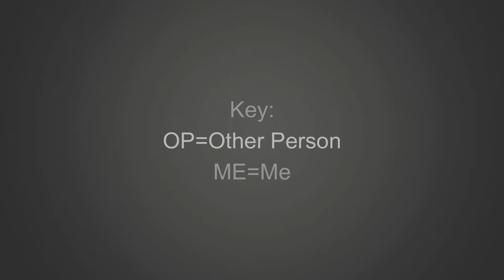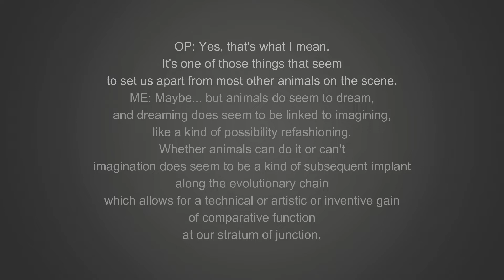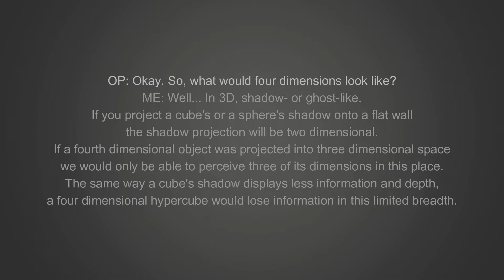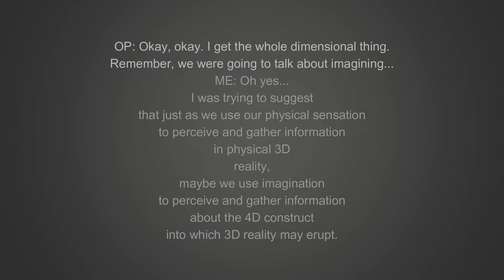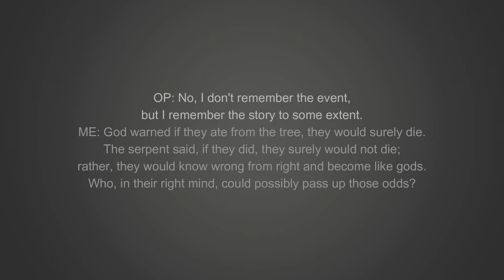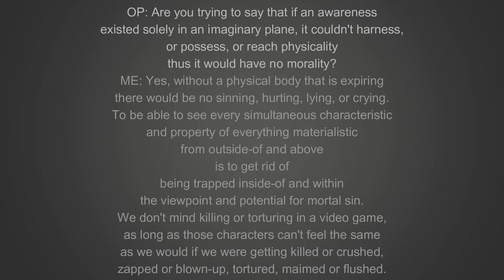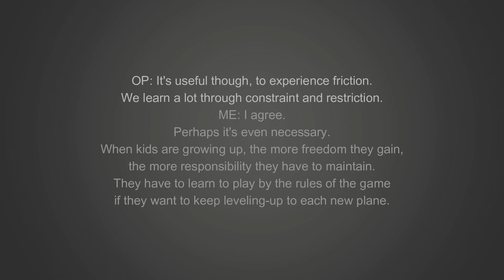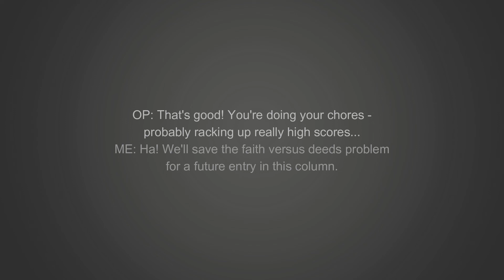Rhyming Dialog Seven